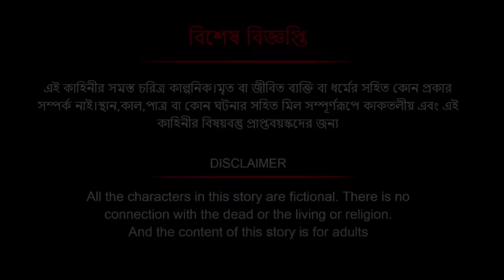মেঘলা দিনে চিংড়ি ধরা । Bengali Moral Stories Cartoon । Bangla Golpo। Thakumar Jhuli । Dhadha Center